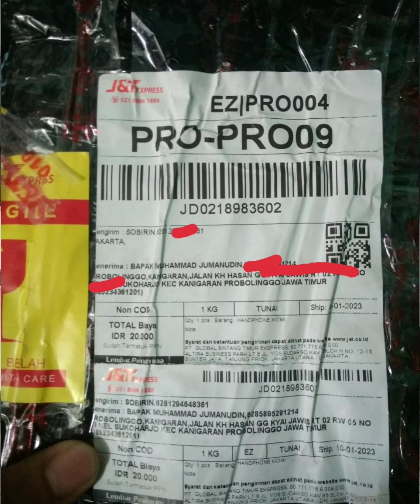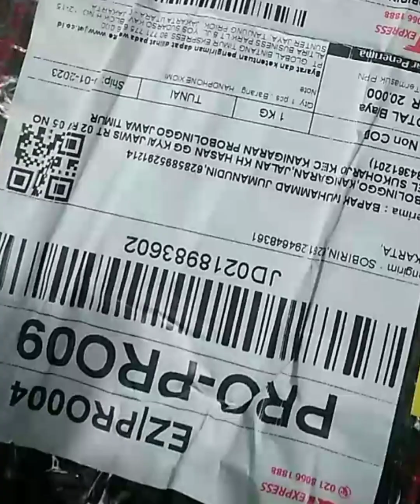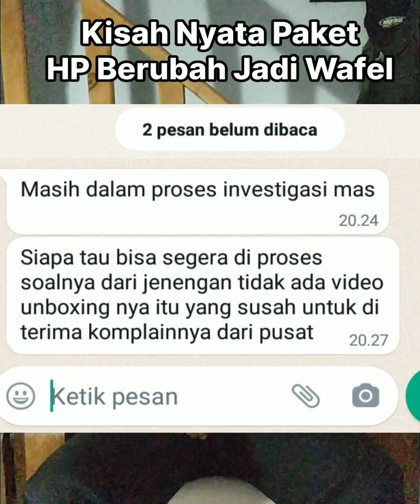Keluhan Dari Customer Kepada J&T Express Pengiriman 10-01-2023